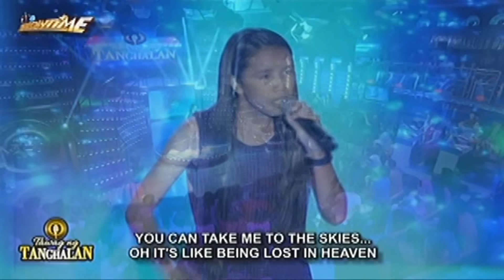Crismille Vallente sings Lost In Your Eyes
Crismille Vallente sings Debbie Gibson's Lost In Your Eyes.